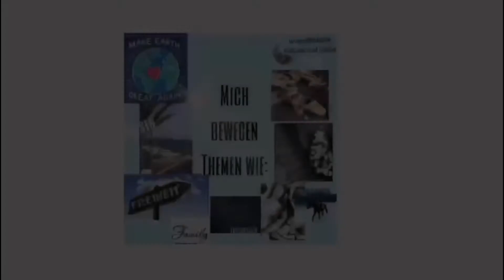Was mich bewegt, was mir Kraft gibt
Einige schöne Beispiele von vielen tollen kurzen Filmen, die die Konfirmanden zur der Frage, was mich bewegt, was mir Kraft gibt (unter den Bedgingungen der Corona-Pandemie), 2021 produziert haben.